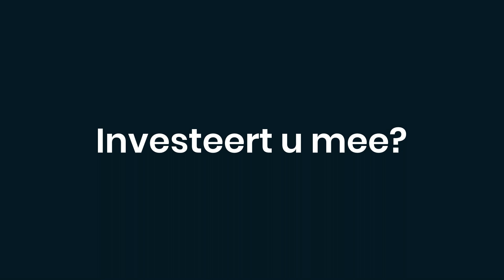Horeca Crowdfunding Nederland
Horeca Crowdfunding Nederland is het enige crowdfunding platform dat zich uitsluitend richt op de financiering van horeca (gelieerde) bedrijven. Via Horeca Crowdfunding Nederland leent u, tezamen met andere investeerders, geld uit aan gepassioneerde horeca ondernemers in ruil voor rendement. Investeren kan vanaf slechts €250,-.